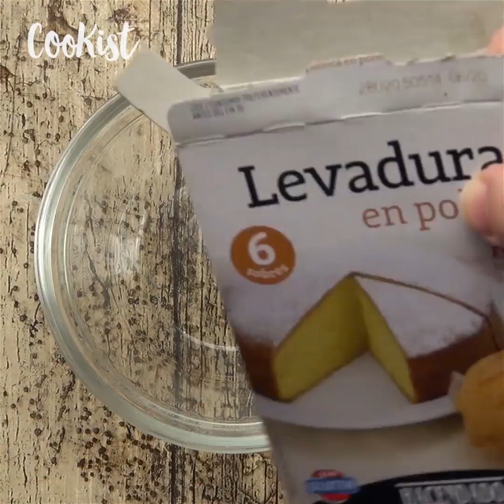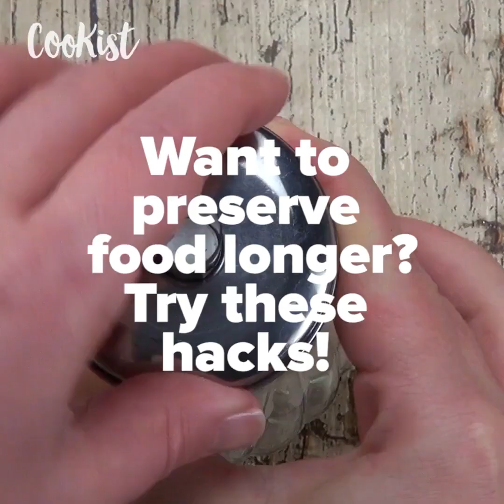Missing an ingredient? Try this ingenious food hacks to replace it!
Bananas

INGREDIENTS:
Bananas

METHOD:
1.Replace eggs with bananas to make muffins.

Sugarcane

INGREDIENTS:
Sugar
Light molasses

METHOD:
1.Substitute brown sugar with normal sugar and light molasses and mix.

Yeast

INGREDIENTS:
Baking soda

METHOD:
1.Replace 1 teaspoon of yeast with ½ a teaspoon of baking soda and ¼ teaspoon of cream of tartar.

Breadcrumbs

INGREDIENTS:
Salt crackers

METHOD:
1.Replace breadcrumbs with crushed crackers.

Sugar cracker

INGREDIENTS:
Sugar
Salt cracker

METHOD:
1.Put a salt cracker in the sugar bowl to prevent it from hardening. Do the same with the salt shaker.

Lettuce paper

INGREDIENTS/MATERIALS:
Lettuce
Kitchen paper
Ziploc bag

METHOD:
Wrap lettuce in kitchen paper and put in a Ziploc bag to keep it fresh.
Onion and tights

Onion

INGREDIENTS/MATERIALS:
Onion
Tights
Scissors

METHOD:
1.Tie a knot at one end of the tights.
2.Put an onion in and tie another knot. Repeat with several onions.
3.Hang in the kitchen and cut the tights when you need an onion.